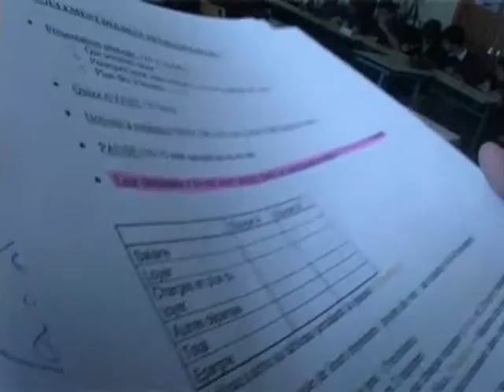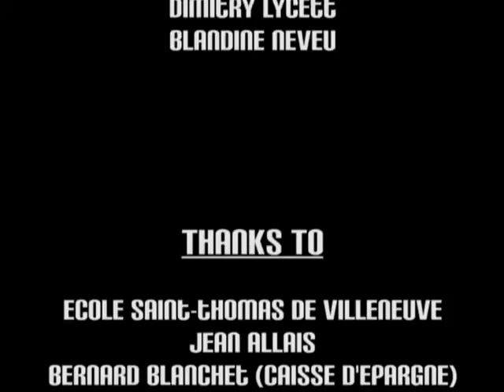Projet SIFE 09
Cours de finance donné à des élèves de 3ème... Nous étions là.